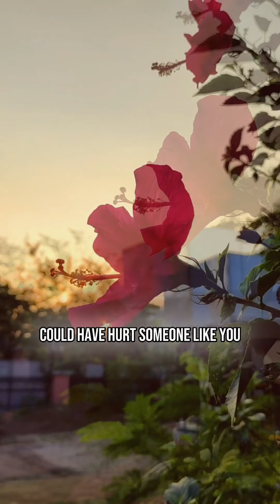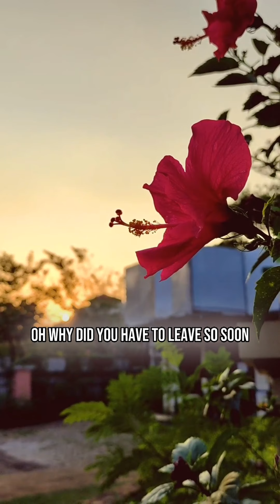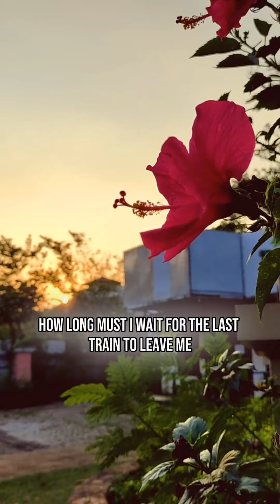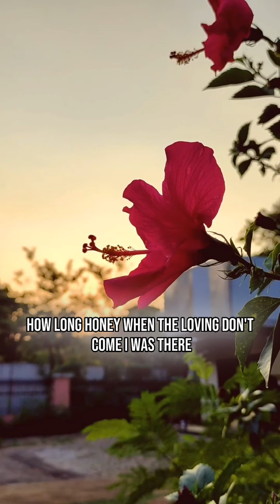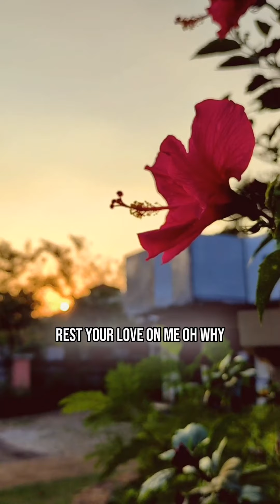REST YOUR LOVE ON ME AWHILE (with lyrics)